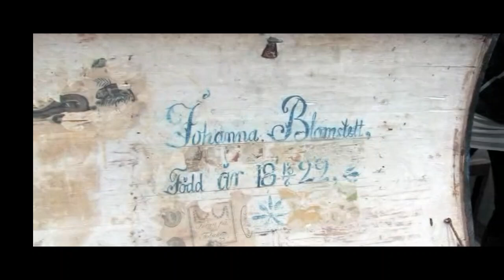Messuilla 2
Reinon messuilla sattui ja tapahtui. Katso dokumentti.